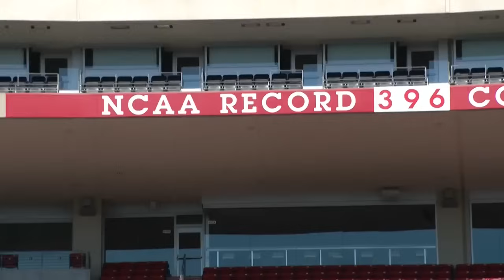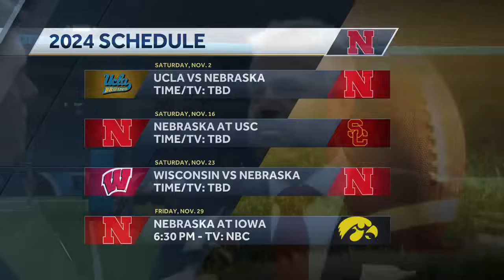Nebraska football coach, starting quarterback, and athletic director discuss upcoming season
Matt Rhule, Troy Dannen and Dylan Raiola discuss the upcoming season